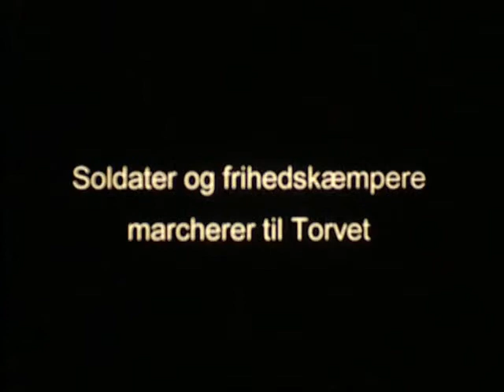Sorø 15 maj 1945 frihedskæmperparade